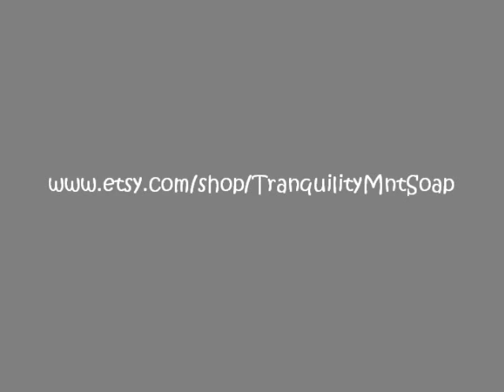The making of Awapuhi Seaberry Cold Process Soap - with cut pics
The making of Awapuhi Seaberry. this soap has such a light and wonderful scent!

Scent Notes:
Top notes... fresh sea air, tart berries, peach, Italian bergamot, pineapple, and coconut.
Mid Notes... jasmine, rose petals. geranium, and water lily
Base Notes... musk and gardenia